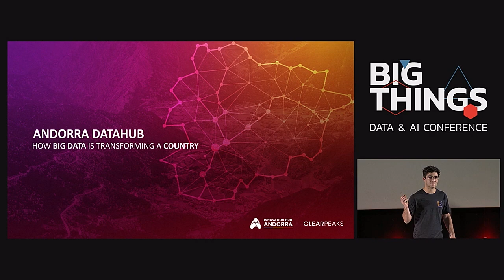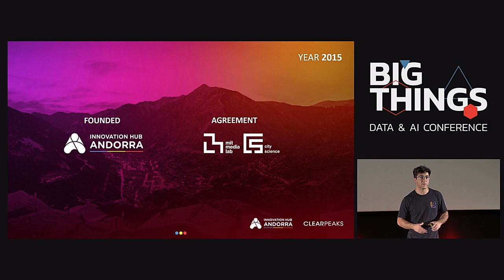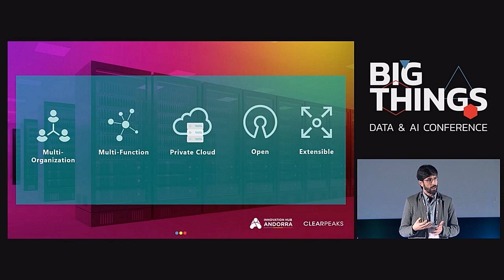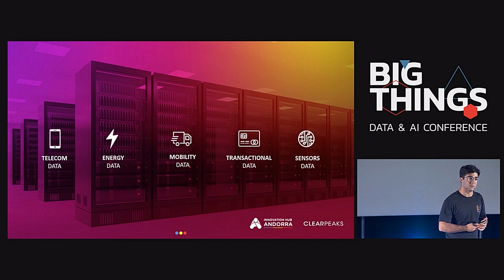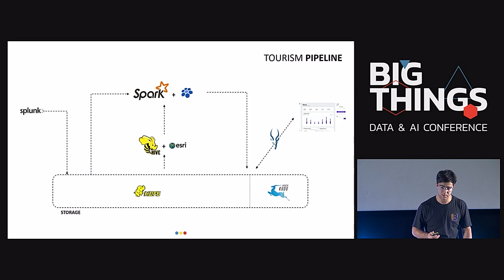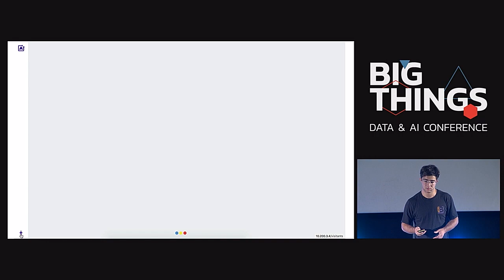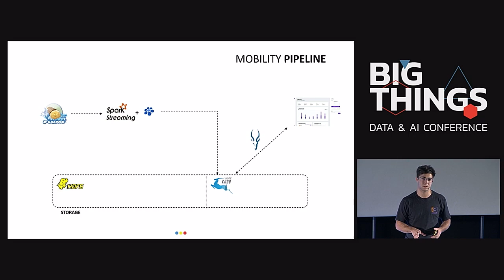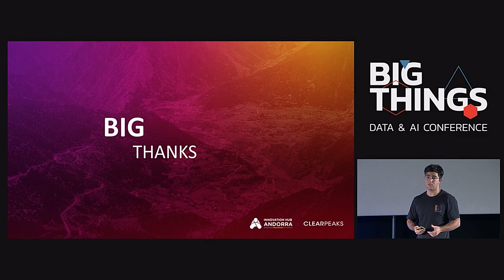Andorra DataHub: How Big Data is transforming a country by Guillem Francisco & Óscar Martínez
In this talk, Guillem Francisco and Óscar Martínez Rubí tell us about the creation of the Andorra DataHub, the national platform to centralize data generated around the country by different public and private entities.

Session presented at Big Things Conference 2019 by Guillem Francisco, Project Manager at Andorra Innovation Hub, and Óscar Martínez Rubi, Principal Business Intelligence, Big Data Consultant & Project Manager at ClearPeaks.

21st November 2019
Kinépolis, Madrid